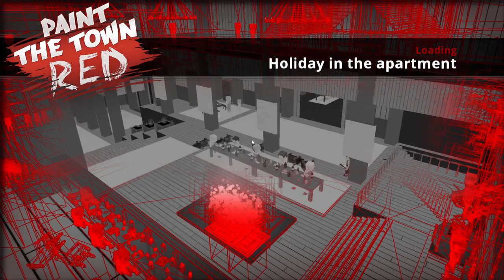Paint The Town Red - Holiday in the apartment